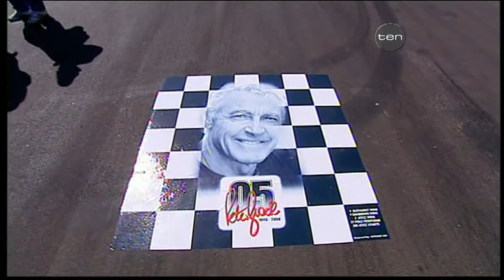Peter Brock Tribute at Bathurst 1000 8 Oct 2006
The tribute 1 month to the day after the King of the Mountain passed away at the 2006 running of the race that made him a household name here in Australia, as aired by Channel 10 on the day.